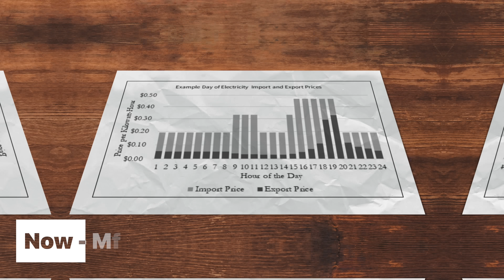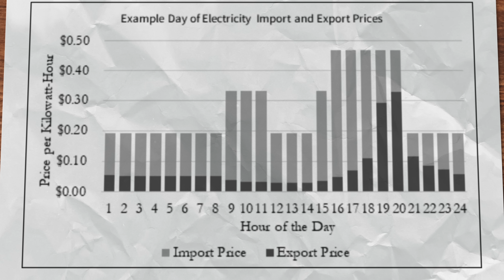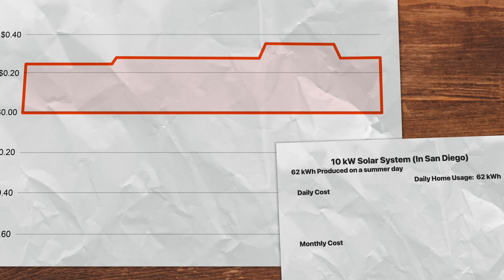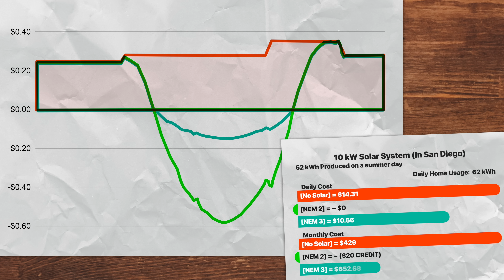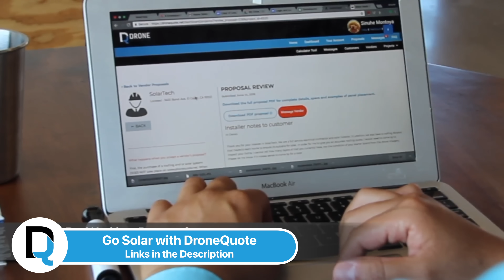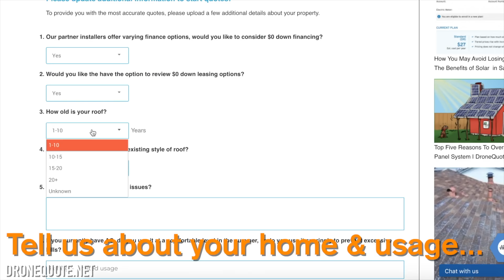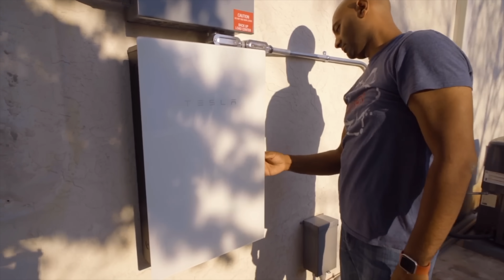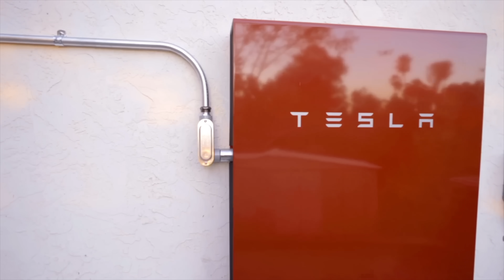Crazy California Just Killed Residential Solar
NEM3 Solar:

I have had solar for over a decade, and I've seen all sorts of laws and changes come and go. But this is very different, and on December 15th, 2022, the California Public Utilities Commission voted to pass Net Energy Metering 3.0 a controversial law that will change Residential solar forever. So what exactly has changed and how might it impact you? Today I'm going into this, and if you're thinking about going solar, here's what you need to know! Why California Might Have Killed the Future of Solar

Chapters
00:00 Introduction
01:11 What Will Change
02:48 What ISN'T Changing
03:26 Actual example
06:32 Recap
07:27 Recommendations
09:00 Battery Costs
10:02 Conclusions